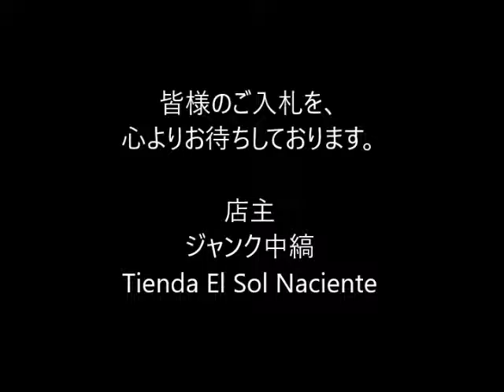ジャンク中縞の商品説明160723 29 CA030BL265